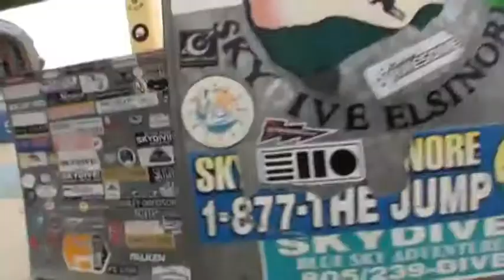Andrew Rodriguez SKYDIVES!!